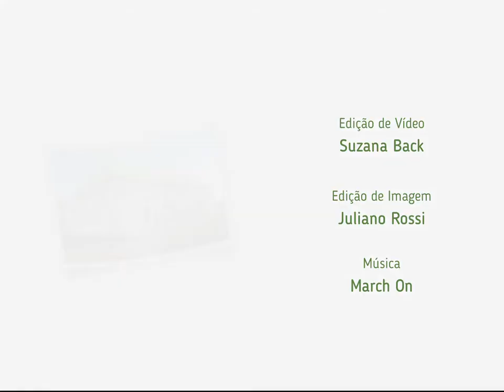Alex Jonathan Cieplak